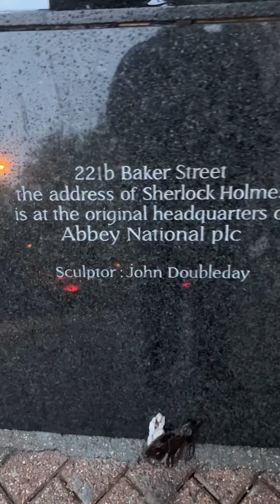ITS ELEMENTARY MY DEAR WATSON THE CHURCH HISTORY TRAIL